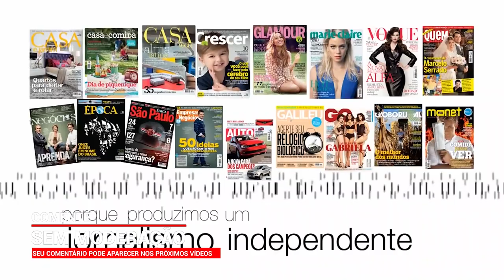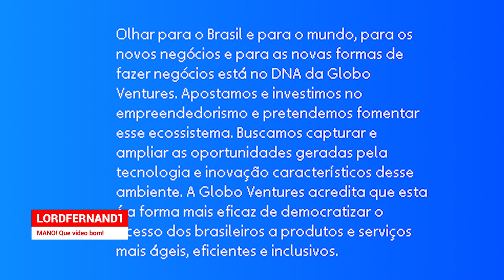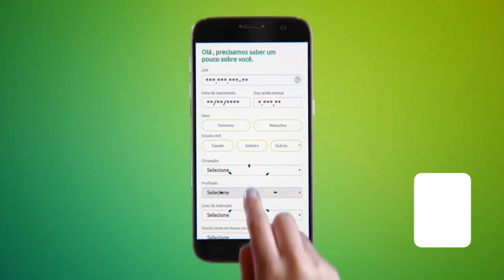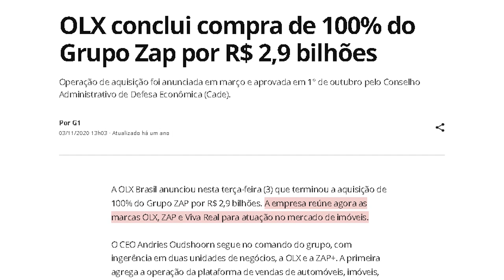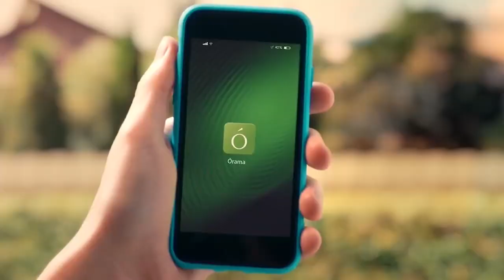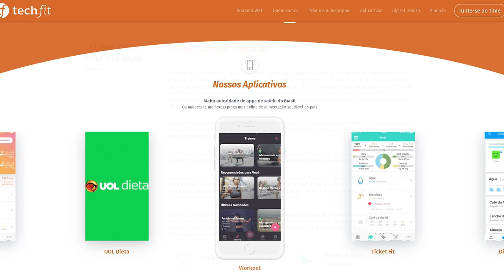Empresas que são da Globo e você não sabia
A Globo é composta por um grupo de empresas que criam, produzem e distribuem conteúdo premium em todas as plataformas. Seus produtos nas áreas de notícias, esportes e entretenimento cobrem 99,6% da população e seus programas de canais lineares atendem a mais de 100 milhões de brasileiros todos os dias.

Tendo o Brasil como origem e fonte de inspiração, prima pela qualidade em todas as atividades que proporcionam informação, entretenimento, contribuem para a educação e permitem que indivíduos e comunidades construam relações que melhorem vidas.

O Grupo Globo possui uma ampla atuação em todas as plataformas e um profundo conhecimento do público brasileiro, com ele se relacionando diretamente e proporcionando diversas experiências, produtos e serviços.

O Grupo Globo (Organização Globo Participações SA) é composto pela Globo (Globo Comunicações e Participações SA), pela Editora Globo, pelo Sistema Globo de Rádio e pela Globo Ventures, sendo também patrocinador da Fundação Roberto Marinho, que institui uma organização em cooperação com o setores público e privado, Uma rede cooperativa propícia à educação.

Quero ser um ambiente onde todos se encontram e se conhecem. Nele encontram-se informação, entretenimento e cultura, ferramentas indispensáveis ​​para uma sociedade que busca a felicidade de todos.

O Grupo Globo possui uma ampla gama de negócios em todas as plataformas, reunindo os maiores talentos do Brasil para a criação de conteúdo de alta qualidade.

Fundada em 2019, a Globo Ventures é uma empresa responsável pelo investimento dos acionistas do Grupo Globo. Suas ações são voltadas para o empreendedorismo e diversos novos negócios. A Globo Ventures oferece investimento e apoio estratégico a empresas inovadoras e empreendedoras que ajudam a popularizar produtos e serviços mais flexíveis e eficientes no Brasil.

Em janeiro de 2020, a Globo tornou-se uma empresa com a integração da TV Globo, Globosat, Globo.com e Gestão Corporativa. Reúne canais de TV aberta e TV paga, além de produtos e serviços digitais. Seu canal linear conversa com mais de 100 milhões de pessoas no Brasil todos os dias. Em 2018, ela começou a se transformar em uma empresa de tecnologia de mídia apoiada por tecnologia focada no relacionamento direto com os consumidores. Proporciona ao público uma experiência completa, combinando a capacidade de produzir conteúdos de qualidade com expertise técnica, e distribuindo-os em diversas plataformas, como a TV Globo, canal aberto de TV; seus 26 canais de TV paga; streaming media Globoplay; seu produto de notícias digitais G1; esportes, GE.globe; entretenimento, Gshow, etc.

Considerando as publicações das Edições Globo Condé Nast (joint venture com a Condé Nast em 2010) e Globo Livros, Infoglobo, Editora Globo e Valor Econômico passam a ser uma só empresa, composta por 21 marcas da literatura internacional, em um catálogo de mais de 800 obras no meio. A força dos produtos que compõem esta nova empresa do Grupo Globo é um grande diferencial. Por décadas, ela tem usado a narrativa da mais alta qualidade e reconhecida nacionalmente para fornecer ao público os relatórios mais completos em várias plataformas.

O Sistema Globo de Rádio reúne as rádios do Grupo Globo, com emissora própria e mais de 50 filiadas. A Rádio SGR oferece seções de populares e musicais (Rádio Globo e BH FM) e todos os programas de notícias (CBN), e sua atuação está cada vez mais integrada à Editora Globo. A primeira rádio da Rádio Globo foi fundada em 1944.

00:00 Intro
00:22 Pilares
02:04 Crédito
02:36 Viagem
03:16 Imobiliária
03:31 Negócios Antigos
04:31 Cansei
04:46 Invest
04:59 Comida
05:12 Pag
05:35 Fit
05:47 Parte 2?
05:53 Final

Você pode apoiar e ajudar esse canal a continuar produzindo através do SEJA MEMBRO do canal Seja membro deste canal e ganhe benefícios: